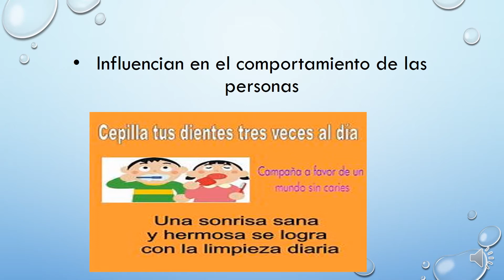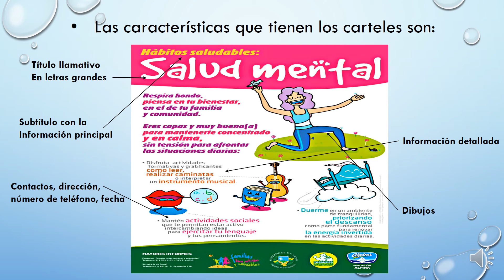3º EGB - LOS CARTELES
3º EGB - LOS CARTELES